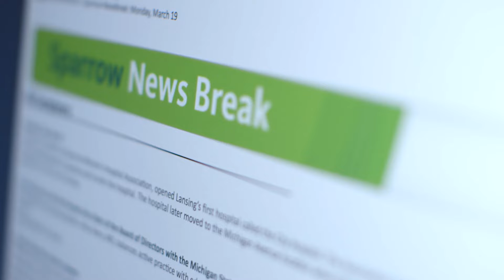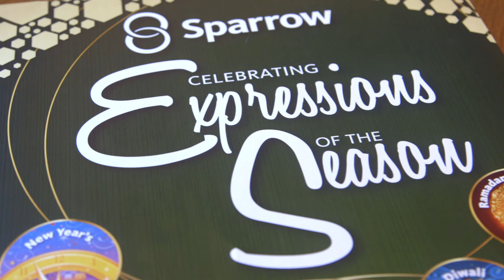Sparrow News Video -- Nov. 19, 2018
Our Caregiver Spotlight, Katie Cole, a Medical Assistant at Sparrow Fast Care at the DeWitt Meijer, got into healthcare after her own personal experience recovering from a bad car accident. And Sparrow acknowledges the many expressions of the holiday season.